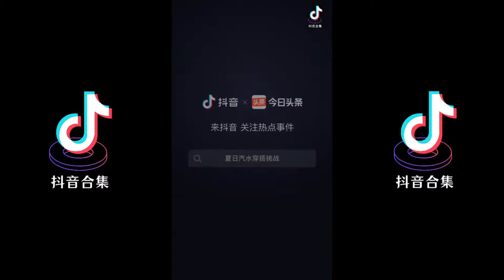夏日汽水穿搭挑战| 抖音合集